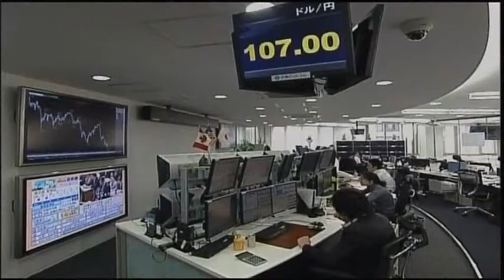IMF drops outlook for global growth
Original Publish Date: || Tue, 20 Jan 2015 13:01:18 GMT || The IMF has revised downwards its global growth forecast the most in three years. Axel Schimmelpfennig joins CNBC Africa to explain more about the bodies' quarterly report.